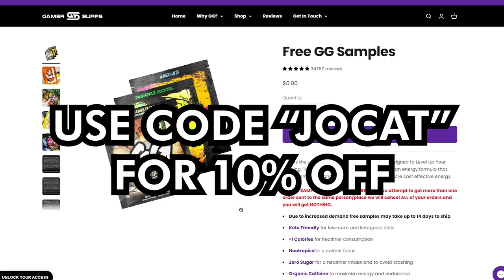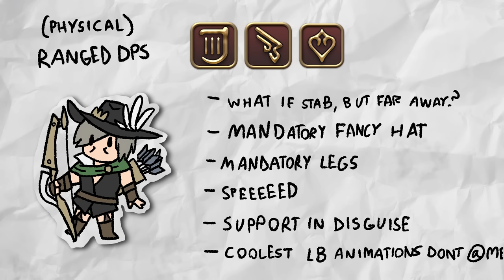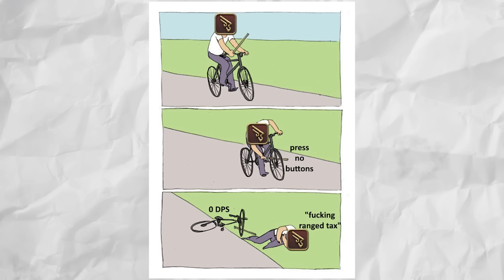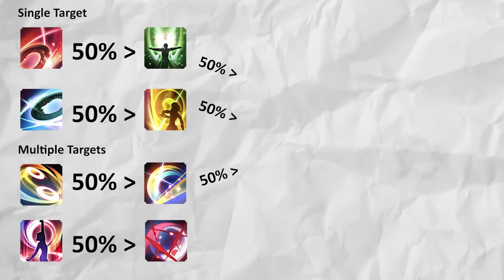A Crap Guide to Final Fantasy XIV - Ranged DPS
Don't touch me I'm sterile